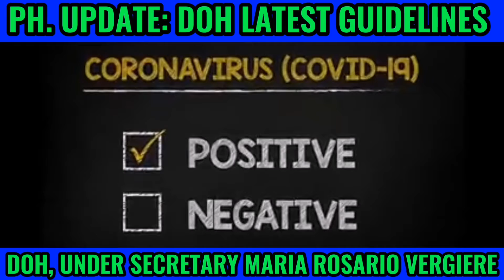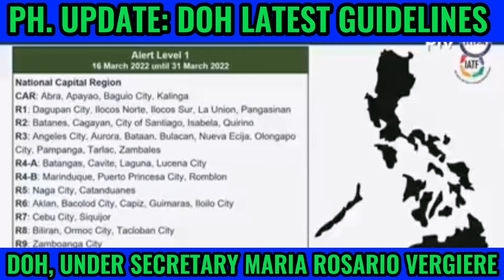ROF'S/OFW, MGA HAKBANG NA DAPAT MONG GAWIN IF YOU ARE RECOVERED FROM COVID 19 AND KIDS POLICY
PANUORIN AT PAKINGGAN LAMANG PO ANG VIDEO PARA SA TAMA AT KARAGDAGANG IMPORMASYON.

PWEDE din po kayong mag iwan sa comment section Kung meron po kayong mga tanong.
PA share na din po Para mapaabot din po sa iba.. Thanks